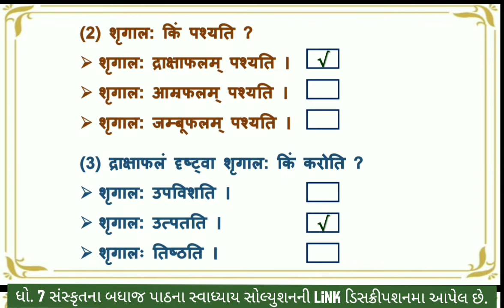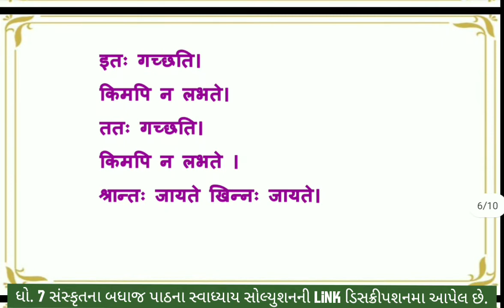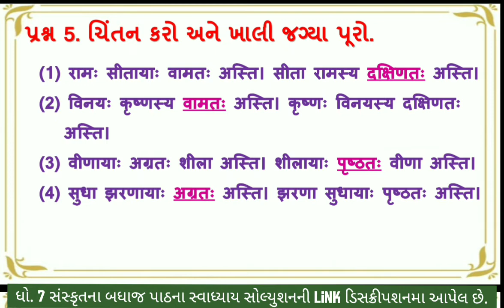std 7 sanskrit chapter 9 swadhyay | dhoran 7 sanskrit path 9 swadhyay | std 7 sanskrit ch 9 sem 1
(1) dhoran 7 sanskrut path 9 aamlam draxafalam swadhyay
(2) std 7 sanskrit sem 1 ch 9
(3) std 7 sanskrit ch 9 swadhyay
(4) std 7 sanskrit chapter 9
(5) dhoran 7 sanskrut semester 1 part 9
(6) dhoran 7 sanskrut path 9 aamlam draxafalam
(7) aamlam draxafalam

સંસ્કૃત બધાજ પાઠના સ્વાધ્યાય ના સોલ્યુશન માટેની  pdf માટે ની link નિચે છે. 👇👇

ધો. 7 સંસ્કૃત ના બધા જ  પાઠના સ્વાધ્યાય ના સોલ્યુશન ની લિન્ક

                                   સેમેસ્ટર :- 1

                                 સેમેસ્ટર :- 2